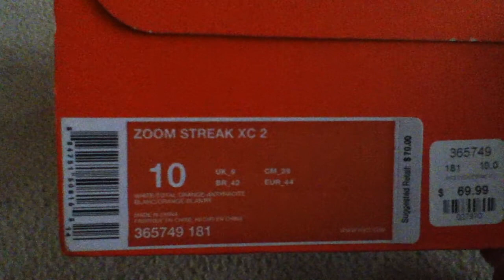Nike zoom streak xc 2 unboxing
since nobody on youtube has done one I've decided to do one for you guys haha